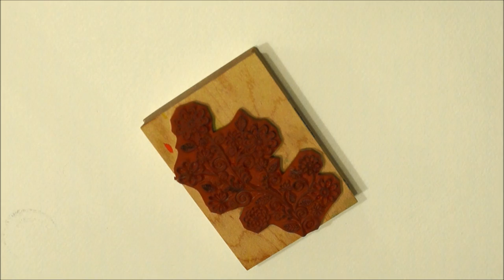Spectrum Aqua Stamping and Coloring Tutorial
Check out design team member Dilyana's tutorial on how to stamp and color with the new Spectrum Aqua markers.